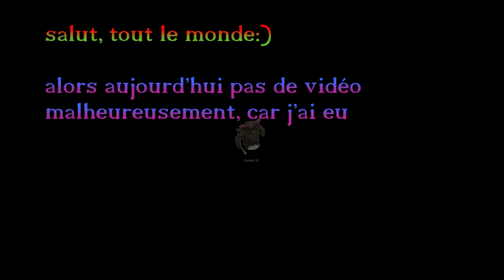pas de vidéo aujourd'hui.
désoler pas de vidéo pour aujourd'hui car j'ai eu trop de chose a faire:)
d’ailleurs j'ai mis deux heure a faire cette vidéos, mdr:)